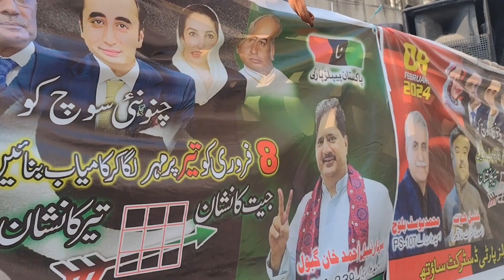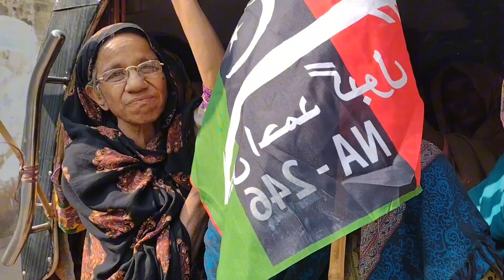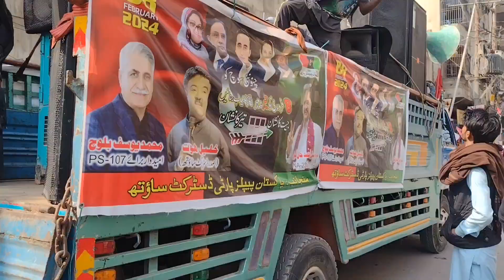With Bogus political Promises Asifa Bhutton Zardari visit Liyari for Election 2024 Compaign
کراچی میں سیاسی سرگرمیاں  عروج پر ہیں۔۔۔آصفہ بھٹو زرادری نے الیکشن مہم کے سلسلے میں لیاری کے مختلف مقامات کا دورہ کیا۔ عوام نے پرتپاک استقبال کیا۔ آصفہ بھٹو نے کہا ہم عوام کو مزدور کارڈ، مفت تعلیم اور بجلی کے یونٹس مفت دیں گے۔ ریلی کا گھاس منڈی پر اختتام ہوا اورنگزیب جبار
چیئرمین پی پی پی کی ہمشیرہ آصفہ بھٹو زرداری کی کراچی
میں مسلسل تیسرے انتخابی مہم،،اتوارکےروزسیاسی گڑھ لیاری
کےمختلف علاقوں میں بھرپورکیمپین چلائی
ریلی ٹاورسے لیاریپہنچی تو جیالوں نے شانداراستقبال کیا
لیاری والوں سےخطاب کرتےہوئےآصفہ بھٹو نے
بلاول بھٹوکی کامیابی کاوعدہ لیاکہا ہم بھی
وعدہ کرتےہیں کہ عوام کومفت تعلیم اورعلاج
کی سہولت دینگےکچی آبادیوں کوریگولرائزکیا
Political activities are on the rise in Karachi. Asifa Bhutto Zaradri visited various places of Lyari in connection with the election campaign. People gave a warm welcome. Asifa Bhutto said that we will give labor card, free education and free electricity units to the people. The rally ended at the grass market of Aurangzeb Jabbar
Karachi of Asifa Bhutto Zardari, sister of PPP Chairman
In the third consecutive election campaign, on Sunday, the political bastion Lyari
Ran a vigorous campaign in different areas
When Liari reached from the rally tower, the Jayalas gave a grand welcome
Asifa Bhutto while addressing the people of Lyari
We promised Bilawal Bhutto success
They promise that the people will get free education and treatment
Kachi Abadi will be facilitated